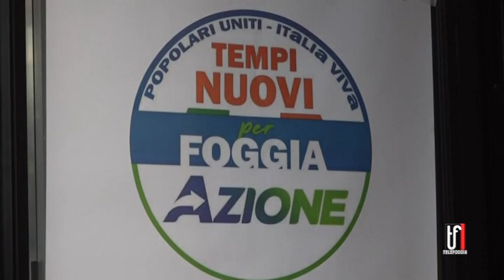CONTE CALENDA FIORONI A FOGGIA 6 10 2023